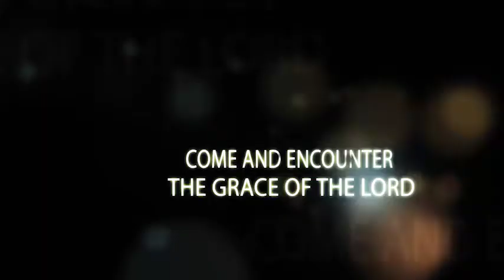Goderich Crusade from The 4th-8th November 2019 With Angel David Easmon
LET GOD ARISE MINISTRIES INTERNATIONAL ON YOUTUBE